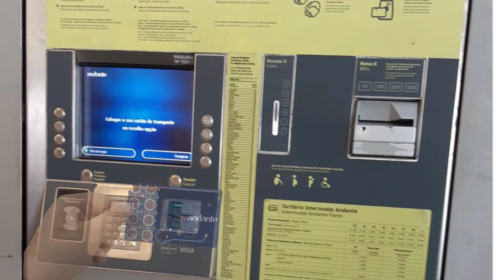O Metro do Portugal, Um día com alan de Abreu # 10 jogando com alan de Abreu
Olá amiguinhos bem-vindos ao meu canal jogando com Alan de Abreu hoje vamos visitar o metro do porto